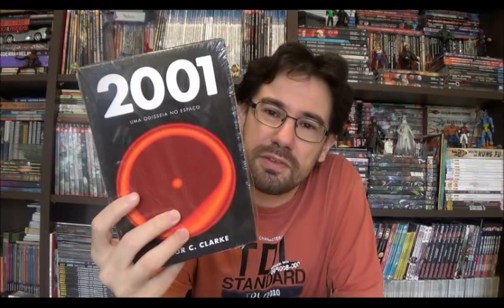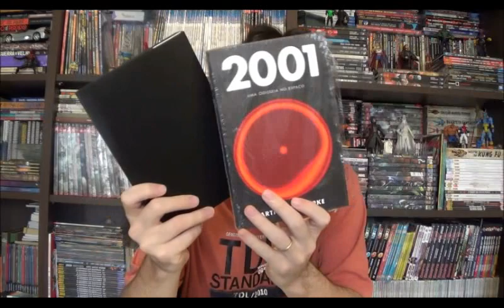Chapéu do Presto (S04E20) 50 anos de 2001- Uma Odisseia no Espaço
Bem-vindos a mais um Chapéu do Presto e desta vez resolvi ler um clássico da ficção científica que conquistou o mundo literário e cinematográfico. Estou falando de 2001 de Arthur C Clark, e pelo menos inicialmente, também de Stanley Kubrick. Que em 2018 faz 50 anos.

Projeto do Catarse | 2001: Uma Odisseia no Espaço – 50 anos por Editora Aleph

⚠ Link para compras na Amazon

Campinas - SP
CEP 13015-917